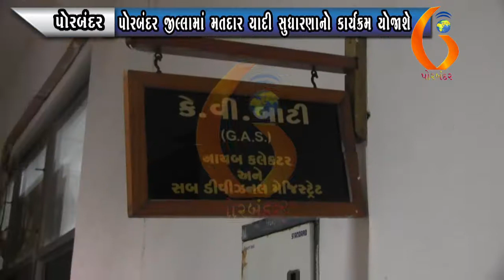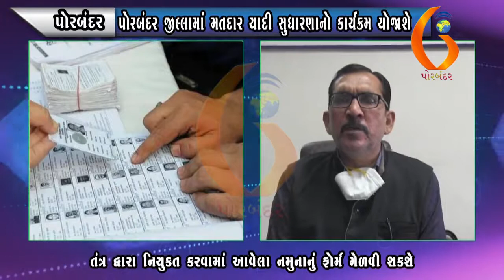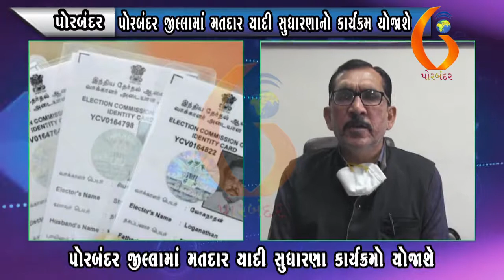PORBANDAR પોરબંદર જીલ્લામાં મતદાર યાદી સુધારણાનો કાર્યક્રમ યોજાશે 21 11 2020